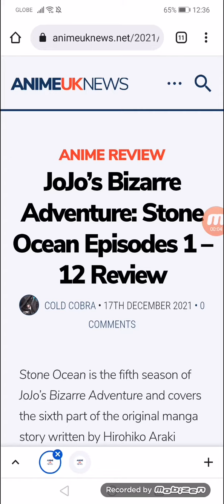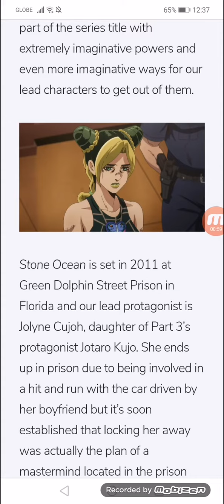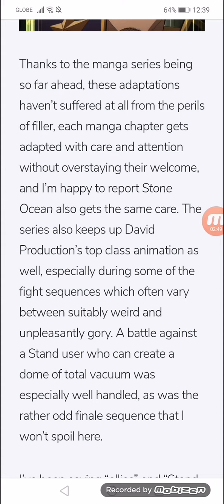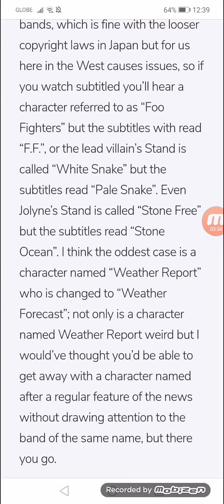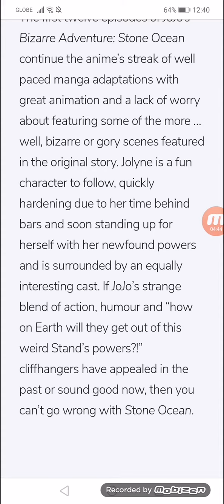JoJo’s Bizarre Adventure: Stone Ocean Episodes 1 – 12 Review